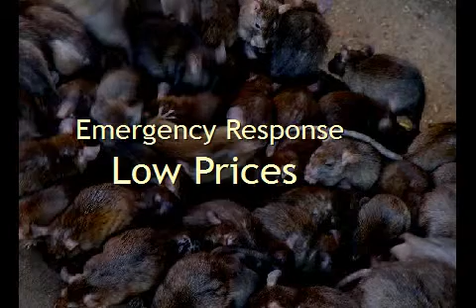Raccoon Removal Colorado Springs Co Dewey Pest Ntrol